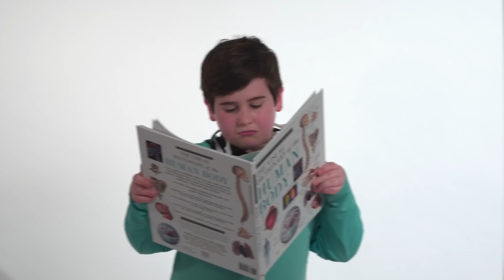2018-19 Scientific Challenge: Medical Mystery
Destination Imagination's Scientific Challenge blends the curiosity of scientific research with the creative expression of performance art. Get an inside look at this season's Scientific Challenge, Medical Mystery.